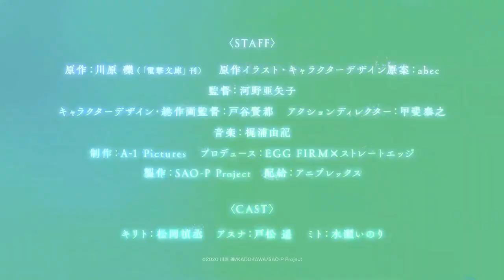Sword Art Online Movie: Progressive "Aria of a Starless Night" - Official Main Trailer | English Sub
Sword Art Online Progressive Aria of a Starless Night Trailer 4 has been released, featuring a lot more Asuna and Mito, as well as Kirito and others! Activate English Subs by clicking CC on the video player.
Sword Art Online Progressive Volume 1 (ソードアート・オンライン プログレッシブ ００１) is the first volume of the "Progressive" spin-off light novel series by Kawahara Reki that expands upon the Aincrad Arc of the main series. The first volume consists of two stories covering the 1st Floor and 2nd Floor of Aincrad respectively, namely Aria of a Starless Night and Rondo for a Fragile Blade.

Sword Art Online Progressive is not a new arc, but rather is an expansion of the Aincrad Arc of the Sword Art Online series. Sword Art Online Progressive Aria of a Starless Night will be in theaters in Fall 2021!

Sword Art Online Progressive EXPLAINED by Gamerturk, with the help of Sword Art Online Wikia! SAO:Progressive Explained, Review, Breakdown, Reactions to Sword Art Online Progressive Anime and answering the question What is Sword Art Online Progressive.

Sword Art Online Progressive Aria of a Starless Night Movie confirmed for Fall 2021, featuring the entire Floor 1 of Aincrad!